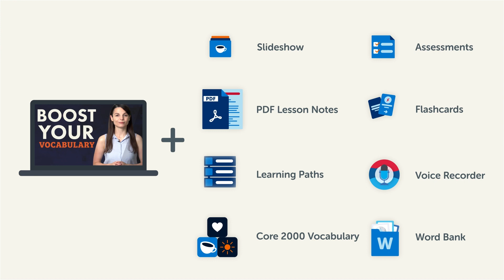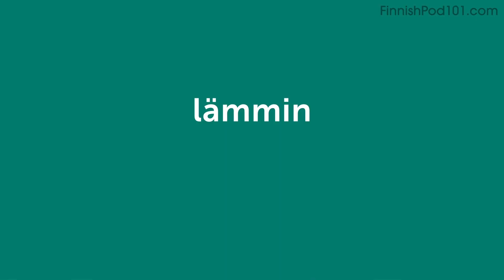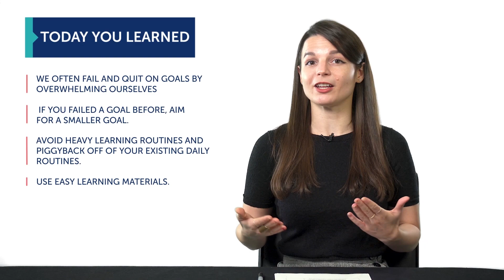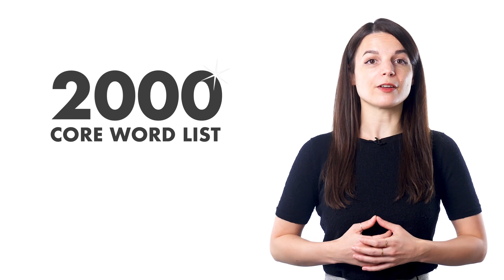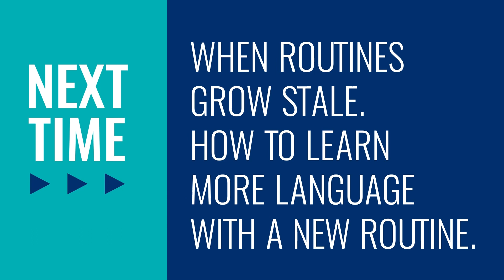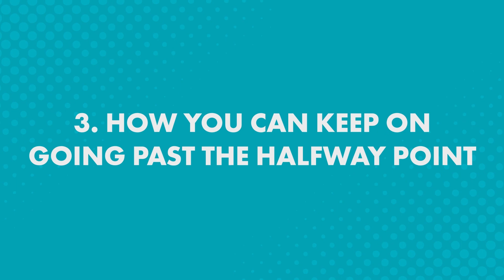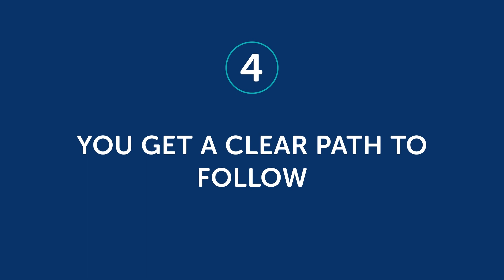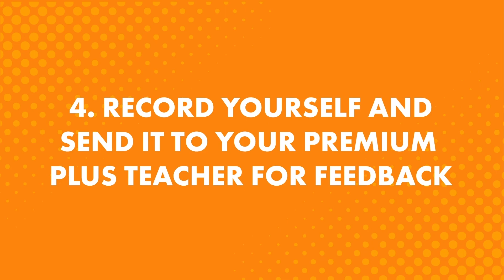FinnishPod101 Rewind - 2021 Edition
Get your Free Lifetime Account to finally get fluent in Finnish! This is the best video to get started with Finnish language↓ Check how below ↓

Step 3: Start learning Finnish the fast, fun and easy way!

With this video compilation you'll be able to catch up with the best lessons of 2020, and review Finnish phrases to master the language!

You've decided to start learning Finnish, so let's build up your vocabulary! In this video, you'll learn some of the most important words and phrases in the Finnish language. If you want to start learning Finnish, this video is made for you. Our hosts express themselves in simple Finnish, with English subtitles. This video will challenge your listening comprehension skills and help you progress in your Finnish study.

Let us help you through this 2020 Recap video compilation as you continue learning Finnish! This is the fastest, easiest way to pick up basic Finnish!